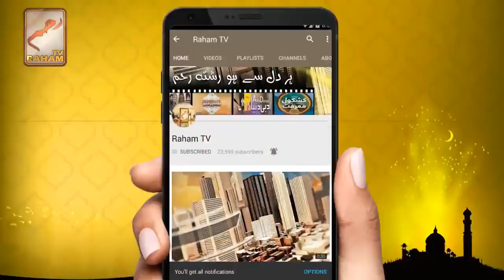Perfume main bhi sharab hote ha tu kia perfume lagana jaiz ha_RahamTV